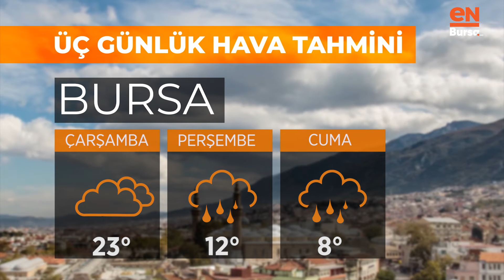Bursa'da bugün hava nasıl olacak? (6 Nisan 2021 Salı)